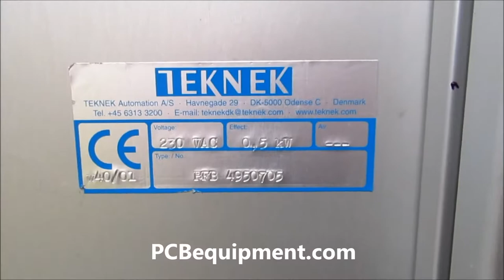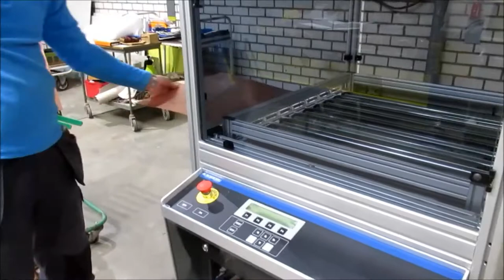PL Automation - Panel Fail Buffer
This functional demo of the (25994) PL Automation - Panel Fail Buffer is powered by Vitech International BV, Located in The Netherlands.